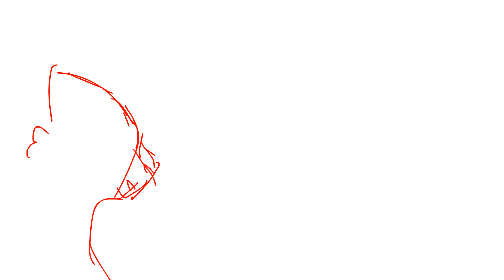I've Got This | Squirrelflight AMV MAP | Part 19 {WIP}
MAP:
WIP, WIP, WIP
This end is that bad because I'm to lazy to do a sketch  for this xD
But I hope it's good for a wip ^^

Must to do:
-Lineart
-Coloring
-Backgrounds

Kocham Cię Loooon